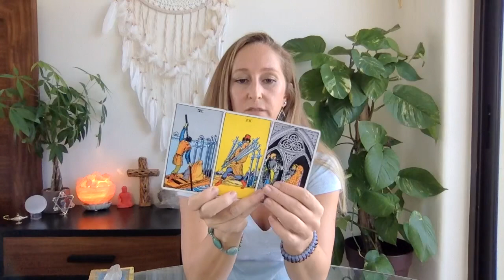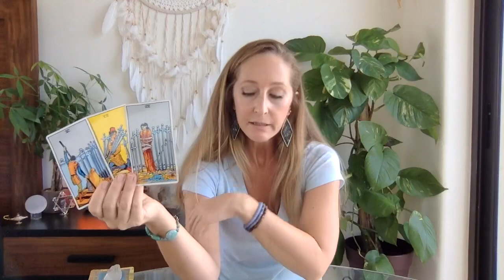Scorpio, Need to deal w/ this! Also, Possible 3rd party❤️Sept 16-30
Beautiful Greetings :)

2. SunshineTarot11 accepts no liability or responsibility for any action a client chooses to take.